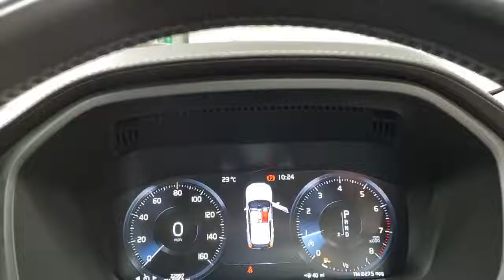Volvo XC60 FT19 XCU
Reserve today for only £99*. A one private owner from new Volvo XC60 2.0 T5 (250) Inscription AWD, freshly serviced and prepared to a high retail standard and ready to drive away today in under one hour or you can have it delivered to your door. Finished in Fusion Red metallic with a contrasting Ebony interior this high specification premium luxury 4X4 comes packed with technology, driver aids, safety features and Volvo build quality and reliability as standard. The exclusive XC60 Inscription to meet your highest expectations on Swedish luxury. It’s a highly personal expression that evokes a strong sense of elegant refinement. Each detail is  carefully selected to give you and your passengers a stylish and invigorating experience. Distinguished exterior design cues enhance the luxurious look and feel of the XC60, while the meticulously crafted interior with leather seats gives you ample room for a relaxed driving experience. The XC60 Inscription epitomises our proud heritage of human-centric design. And when it comes to
intelligent luxury imbued with distinctive style and fresh thinking, the XC60 Inscription is in a class of its own. We are part of Burrows Motor Company, a family owned business and partner to Toyota, Kia & Mazda. All our cars receive a fully comprehensive mechanical check, HPI Gold Check & mileage check, service to manufacturers specification a full year’s M.O.T where applicable and are prepared and detailed to the highest standard, safe and sanitised and come with a warranty where applicable and with no hidden admin fees. We check our prices daily and we offer part exchange, competitive finance rates and a nationwide delivery service we have been a leader in click and collect since 2017 a refreshing way to buy a car